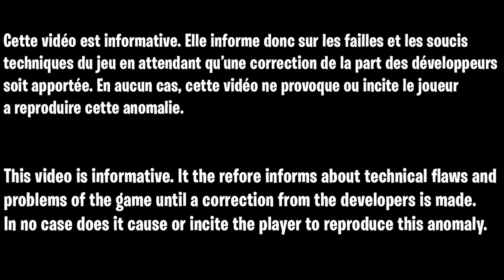GLITCH LOBBY BOT MULTIJOUEUR DOUBLE XP COLD WAR, COMMENT CRÉER UN LOBBY XP BOT SUR PC XBOX ET PS4-5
▬▬▬▬▬▬▬ • BIENVENUE 😍 • ▬▬▬▬▬▬▬

▬▬▬▬▬▬▬ • PARTENAIRES 💪 • ▬▬▬▬▬▬▬

👉StealthGamer:
"SOISCOOLMEC"
"STRIKESOISCOOL"

TikTok "SoisCoolMecYTB"
👻Snapchat "soiscoolmec"

.▬▬▬▬▬▬▬ • TOP DON 💰 • ▬▬▬▬▬▬▬

▬▬▬▬▬▬▬ • MUSIQUE OUTRO 🎵 • ▬▬▬▬▬▬▬